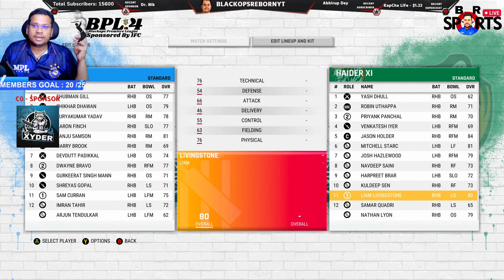🔴LIVE : BPL 2023 T10 Season 4 - CSK vs KST | EB vs HXI | IFC vs LGM | RRS vs MMK - Cricket 22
🔴LIVE : BPL 2023 T10 Season 4 -  CSK vs KST | EB vs HXI | IFC vs LGM | RRS vs MMK - Cricket 22 - blackopsrebornyt

💕Inspiration For Change ( IFC )💕
         An Inspirational Speaker  @InspirationforChange
Deals in :
Life Changing Motivational and Inspirational Videos

►GPU: NVIDIA GeForce RTX 2060 OC 12Gb
►MOBO: Z390 AORUS PRO WIFI (rev. 1.0)
►Processor: Intel® Core™ i9-9900K Processor 16M Cache @3.70GHz ~ 5.0 GHz
►CPU COOLER : DEEPCOOL Castle 240 EX CPU Liquid Cooler
►HDD: 4 TB
►NVME : GIGABYTE AORUS Gen4 SSD 2TB
►RAM: 64GB DDR4 RAM 3200Mhz Hyper X Fury XMP
►PSU: Cooler Master G700 80 PLUS GOLD
►Gaming Monitor1: Lenovo L-Series (23.8 inch) 2K QHD IPS Monitor
►Gaming Monitor2: LG Ultragear 24 inch FHD IPS Monitor
►Internet Speed: FTTH 500 MBPS Up & 500MBPS Down
►Headset: 7.1 Ch Redgear Thunder-B Headphone
►Mic: Maono AU-A04 Condenser Microphone Kit (Black)
►Webcam: Big Passport LED Webcam 1080P Full HD
►UPS: 1100VA/600Watts APC Backup
►Keyboard: Cosmic Byte CB-GK-16 Firefly RGB Full Mechanical
►Mouse: Ant Esports GM320 RGB Optical Wired Gaming Mouse | 8 Programmable Buttons | 7200 DPI
►Cabinet: Ant Esports ICE-511MT Mid Tower Mesh Gaming Cabinet
►Gaming Controller 1: Redgear Pro Wireless Controller for PC
►Gaming Controller 2: Cosmic Byte ARES Wireless Controller for PC
►Chair: Green Soul® Jupiter

My ★Mobile Streaming specs below ★ :

1. Mobile :  Samsung Note20 Ultra
2. Type C to HDMI Hub:  PiBOX India USB C to HDMI Adapter HDCP SUPPORT
3.  Video Capture Device :  PiBOX India, Video Capture Card, 4K HDMI to USB 3.0 Game Capture Device

►Respect Moderators.